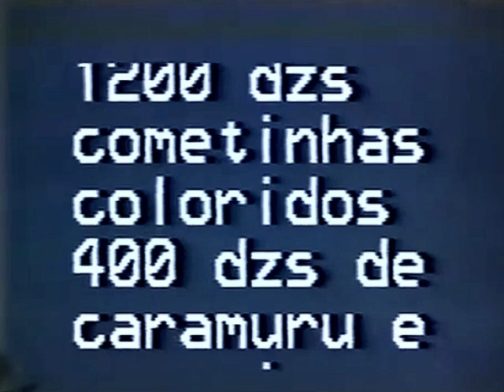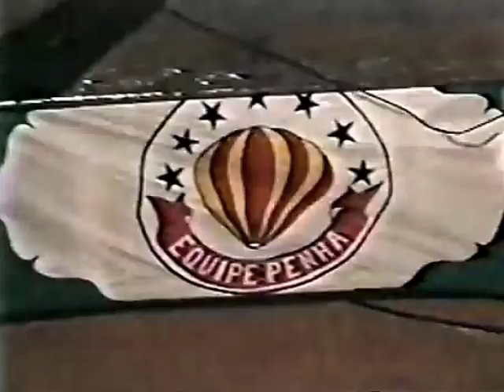1990 - 14x4x14 - Penha (Luiz Antonio)